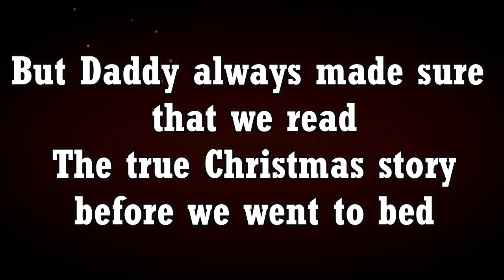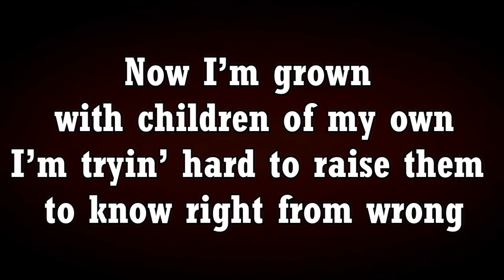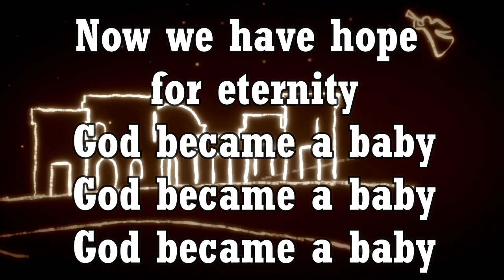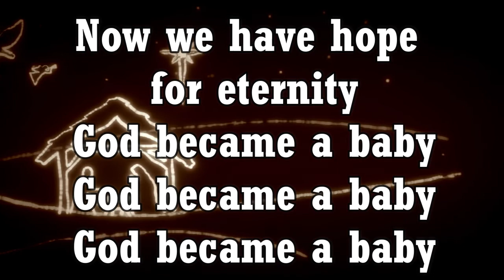𝗚𝗼𝗱 𝗕𝗲𝗰𝗮𝗺𝗲 𝗔 𝗕𝗮𝗯𝘆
𝘞𝘰𝘳𝘥 𝘢𝘯𝘥 𝘔𝘶𝘴𝘪𝘤 𝘣𝘺
𝘞𝘦𝘴 𝘛𝘶𝘵𝘵𝘭𝘦

INTRO
D  G2  D G2  D G2  D G2

VERSE1
D                      G2                      D  G2
I recall when I was just a boy
                     D    Asus                       D   G2
All my fascination with the Christmas toys
But Daddy always made sure that we read
                                 D     Asus                            D
The true Christmas story before we went to bed

CHANNEL
                     Asus                         D             Asus                         D
Because it’s more than just about Santa or lights up on the tree
                    Em7                       D/F#
And it’s more than just the good times
              G2                         Asus
With our friends and family (and he told us…)

CHORUS
D  D/F# G                  D          G2
D                                                   A
Born into this world to set us free
                       D D/F# G
Now we have hope        for eternity
D     Asus         G2
D     Asus         D    G2    D G2

VERSE2
Now I’m grown with children of my own
I’m tryin’ hard to raise them        to know right from wrong
I want them to know why Jesus came
                                 D     Asus                D
And all about the season    that bears His name

CHANNEL
                    Em7                       D/F#
              G2                         Asus
With our friends and family      (So I tell them)

BRIDGE
             Em7               D/F#           G2
And the baby in the manger grew up to be a man
              Emy                     D/F#
And He gave His life for everyone
         G2                        Asus A
To fulfill salvation’s plan             (don’t you know that…)

CHORUS
D                                                   A
                       D D/F# G
D     Asus         G2
D     Asus         D D/F# G A
D                    D/F#-G    D/A  A  D     D/F#    G             A         Bm  A  G2
Joy to the World,     The Lord is come,   Let earth receive her king
                       Eb Eb/A Ab                  Eb    Ab2